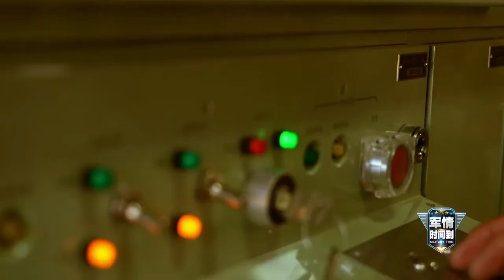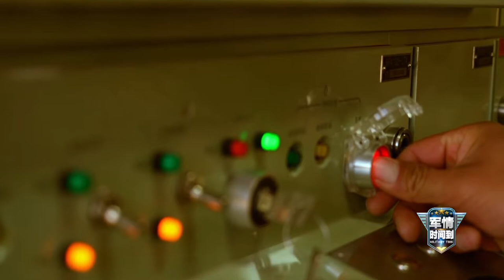Sights and Sounds: People's Army Artillery Volley, Rocket Barrage, and Drone Swarm Defenses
《中國軍隊》视觉与声音：人民军炮火齐射、火箭弹幕和无人机群防御